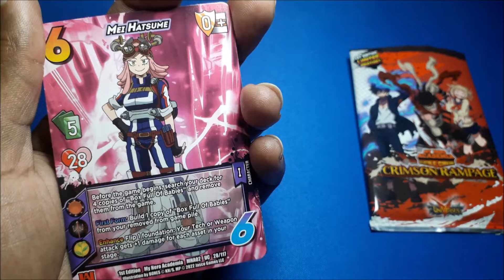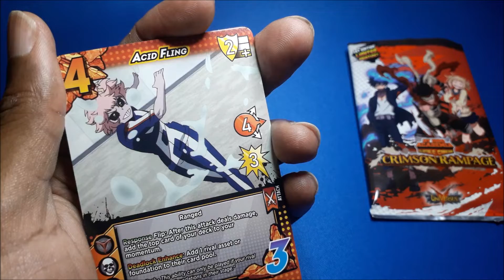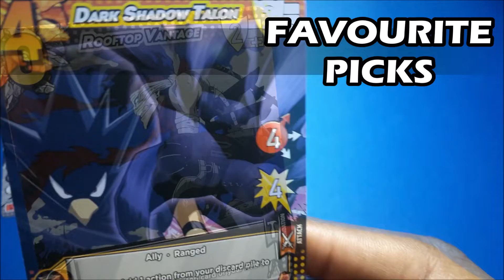Opening My Hero Academia Booster Packs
Intro: Tears of silence. by 7ventos.

TCG | My Hero Academia
Set | MHA01 / MHA02 (Crimson Rampage)
Developer | Jasco Games
Music | My Hero Academia: One's Justice - Battle Theme 04 (Extended)